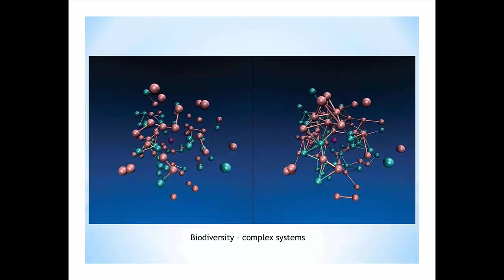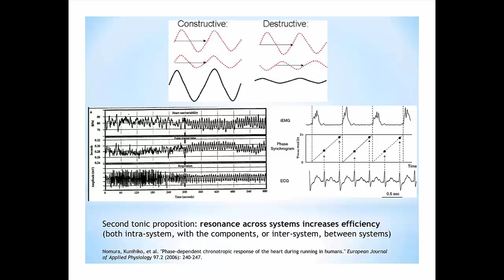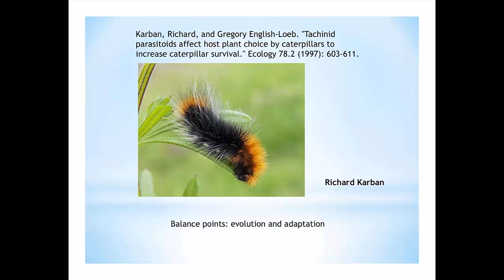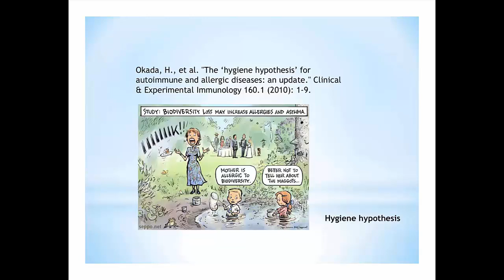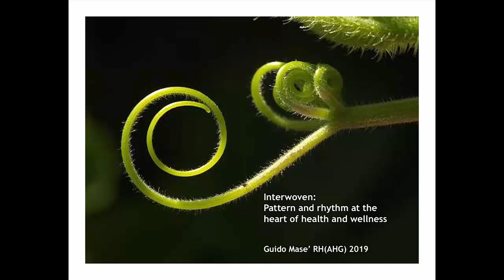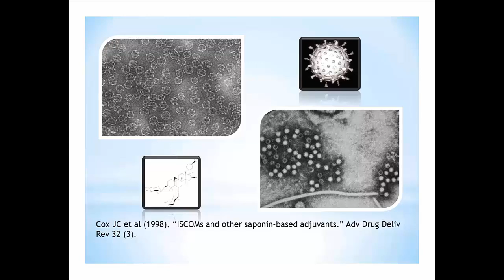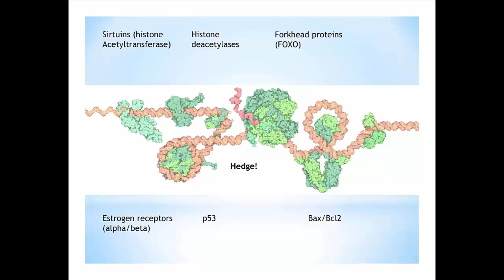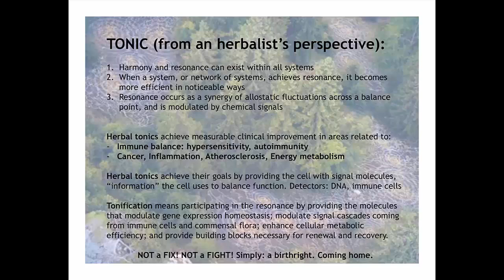Guido Masé: Interwoven Connectedness | 2019 Soil & Nutrition Conference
Interwoven Connectedness at the Heart of Health, Resilience, and Sustainability
Guido Masé
Soil scientists know that a garden is more than just soil and plants: it is a thriving ecosystem. When talking about human health, herbalists take a similar approach that looks at the human being as a living ecological system. There is so much evidence that this reasoning is sound: from the wide-ranging effects that our microbial denizens have on mood and inflammation, to the multi-organ system interactions described in psycho-neuro-immunology, we are more than just a brain and its life-support machinery. But this systems-based complexity extends outward into our environment as much as it extends inward into our microbiome: influences from the surrounding ecology shape and direct our lives in hidden, but powerful, ways.

Some of these influences can be troubling: plasticizers such as BPA, pesticides used in conventional agriculture, food additives, and more, can impact everything from mood to fertility to immunity. But on a more hopeful note, plants and mushrooms, in a riot of wild diversity, have been influencing our lives since before we were human - largely in beneficial ways. The science and art of discovering and riding these influences is called herbalism, and it extends well beyond basic nutrition - just like holistic soil science extends well beyond N,P,K.

During this day-long intensive, we will explore and refine this central proposition: that the diversity of the natural world knits itself together into ecological systems using signal molecules, and in a well-connected ecology, all components (humans included) are more resilient, sustainable, and healthy. We will explore the latest research evidence on questions such as:
• How did biodiversity come to be? Why is it essential?
• How has the evolutionary process on this planet encoded the relationships between all its inhabitants?
• How does DNA – an information-storage molecule – also function as an "antenna" tuned into the chemical signals from the ecologies both inside and outside us?
• How does DNA pick up on these cross-kingdom signals and alter its expression as a result?
• What types of chemical signals are most relevant to human health today? What types of plants, mushrooms, and bacteria carry these signals?
• What are simple ways to incorporate these elements into our lives, farms, and gardens?
• What are the consequences for humans, soil, our ecology, and the planet?
By zeroing in on gene expression and its modulation via molecules such as polyphenols, triterpenes, polysaccharides, saponins, and more, we will explore the ways in which herbalism brings the voice of the ecology to the dinner table. We will leave inspired and enlivened - and hopefully, more aware of the inescapable interconnectedness of humans and the ecology. And equipped with the knowledge herbalism provides, we will also walk away with practical strategies that help heal people, nurture the soil - and maybe even save the world.

Guido Masé:
Guido Masé RH(AHG) is a clinical herbalist, herbal educator, and garden steward specializing in holistic Western herbalism, though his approach is eclectic and draws upon many influences. He spent his childhood in Italy and has been living in Vermont since 1996.
He is a founder, faculty member and clinical supervisor at the Vermont Center for Integrative Herbalism, a 501(c)(3) non-profit herbal medicine clinic and school that provides comprehensive services focused on whole plants and whole foods.
He serves as chief herbalist for Urban Moonshine, where he works on research, development and quality control for an all-organic whole-plant tincture line. He is a founding member of the Burlington Herb Clinic where he works in clinical practice. He is a teacher of herbal medicine at the University of Vermont, and is the author of The Wild Medicine Solution: Healing with Aromatic, Bitter and Tonic Plants and DIY Bitters. He is currently developing the integrative phytotherapy department at Wasso District Hospital in Loliondo, Tanzania.

Guido’s teaching style focuses on conveying the interconnections within the human organism and between the organism and its surrounding ecology. Relying on clinical experience, storytelling, and scientific research, he believes that true strength flows from nature, and that herbal medicine is key to sustainable, successful living.